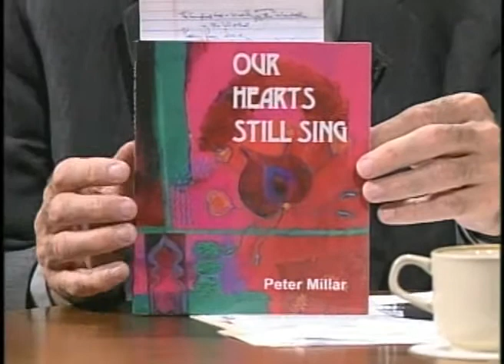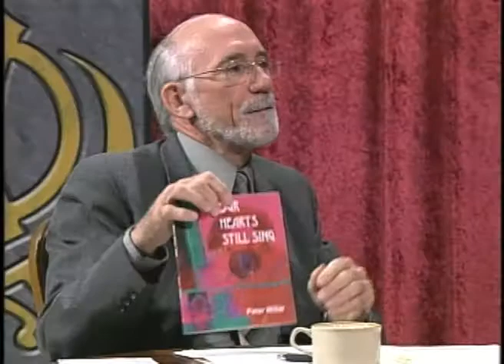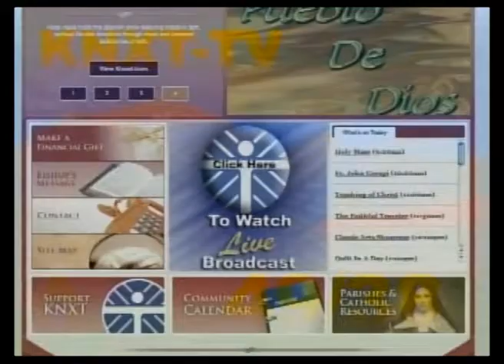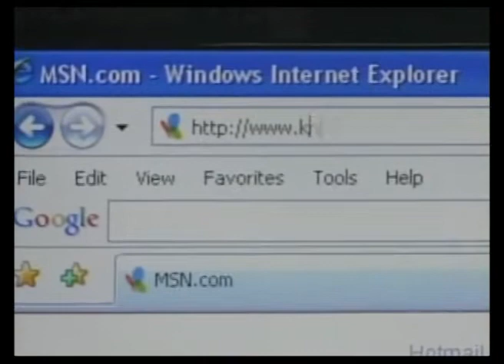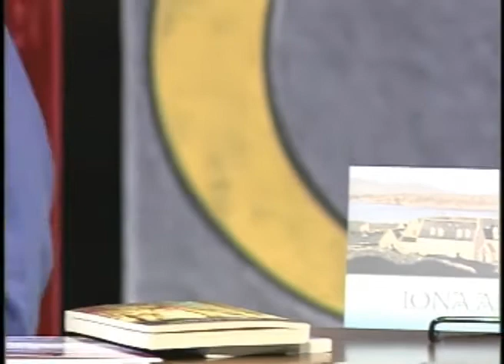Forum For A Better Understanding #255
Rev. Dr. Peter Millar: Celtic Christianity, The Iona Community & Discipleship Today

Jim Grant hosts a 3-person panel that discusses current theological, spiritual, and social-moral topics from an inter-faith perspective. To date, more than 250 different local religious leaders have been guests on this ecumenical/inter-faith program.

Host: Jim Grant